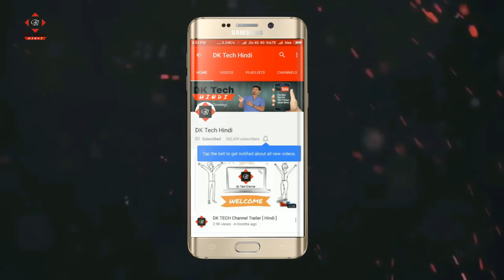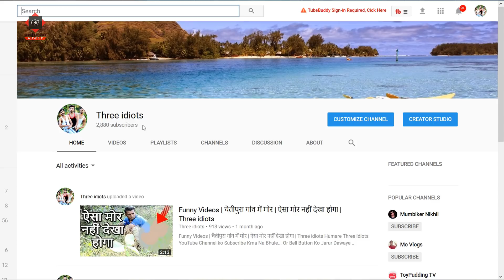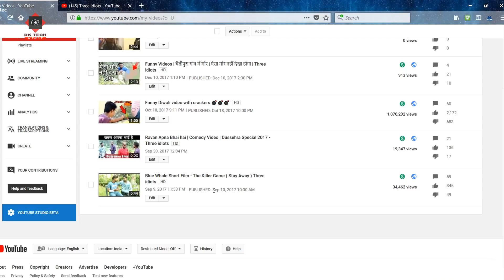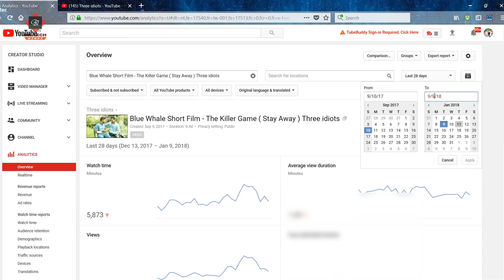100% Working - How to Get 10K Views in 2 Days | Get More Views on YouTube | Enable Monetization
In this video, I have told you how you can get 10K views on YouTube, and you can enable your Monetization, I have shown you your YouTube channel in this video how I got 10K Views in my YouTube channel in 2 days, You can also get 10K views by working on your YouTube channel.